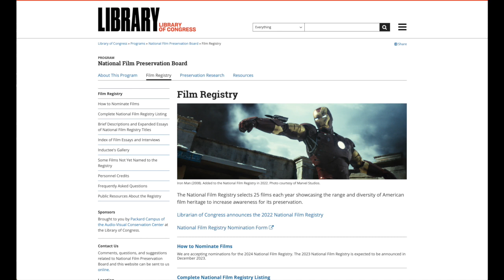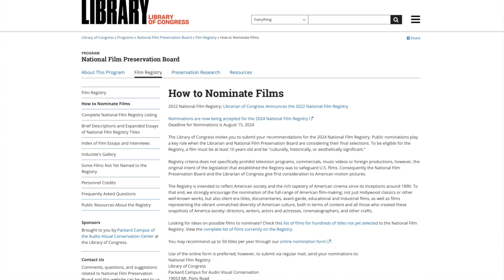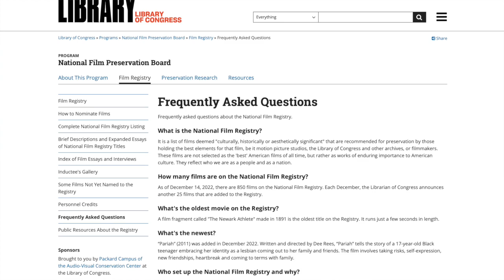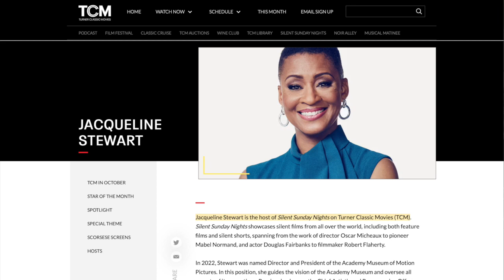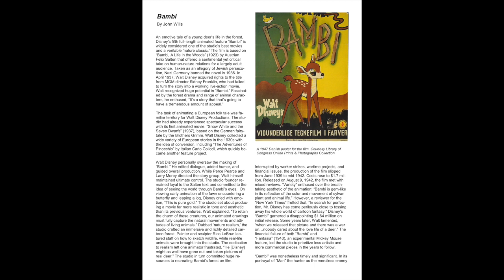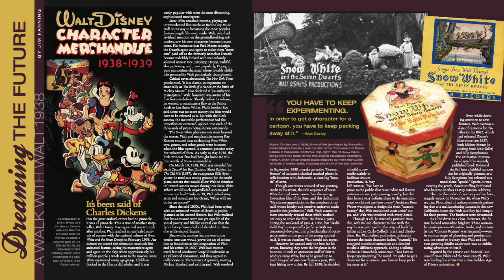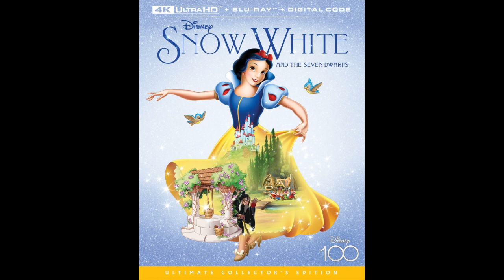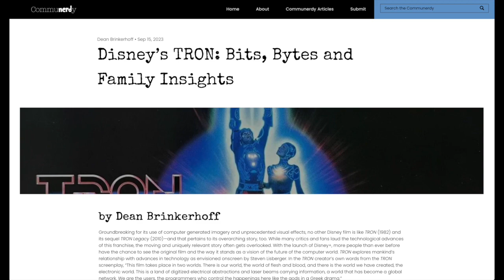Bonus Video! Digging the Details w/Jim & Dean Disney 100 & The National Film Registry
tulgeywoodtvtuesday disney100 disneyhistory libraryofcongress Happy Disney 100! This episode of Digging the Details was specially produced for today, October 16, 2023, the official 100th anniversary of The Walt Disney Company. It's a Bonus Video om a Monday, just for Disney 100! Join Jim and Dean as they look at the National Film Registry and its inclusion of Disney films. From Snow White and the Seven Dwarfs to Beauty and the Beast, from live-action films to home movies of Disneyland, the Library of Congress's National Film Registry honor the excellence of Disney films, as well as many others. Tune into Tulgey Wood TV all this Disney 100 Week for special videos!